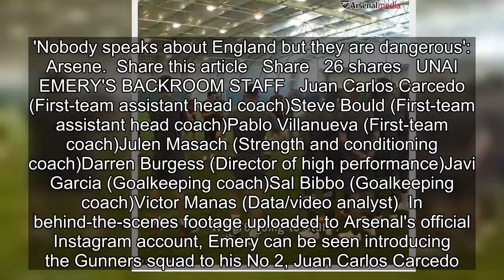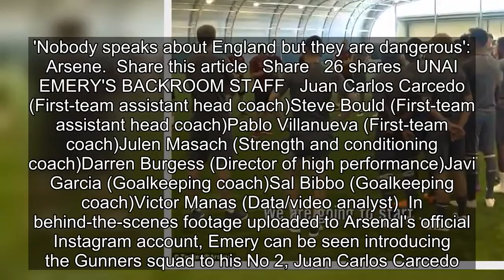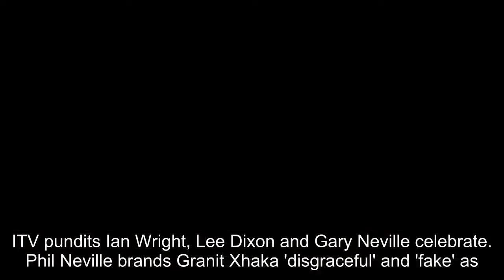Arsenal stars greeted by new boss Emery in behind-the-scenes footage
Arsenal's new era is underway with Unai Emery at the helm, and the new manager is keen to make a quick impression.The Spaniard held his first training session with his new squad on Tuesday, featuring players not involved at the World Cup.And  he introduced a key component of his backroom staff in hi
[Title], Match Highlights, 2018 FIFA World Cup Russia, Russia 2018, World Cup, World Cup Highlights, Match City, Russia, Football, Unai,Emery,introduces,Arsenal,squad,assistant,manager,Juan,Carlos,Carcedo